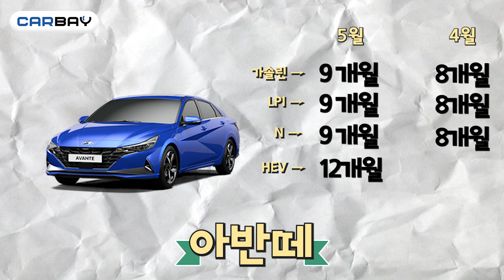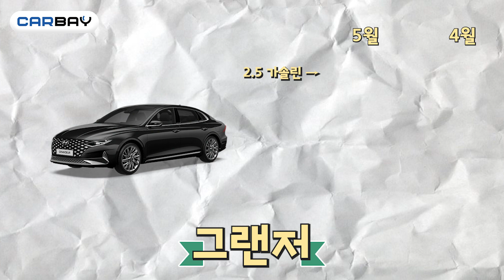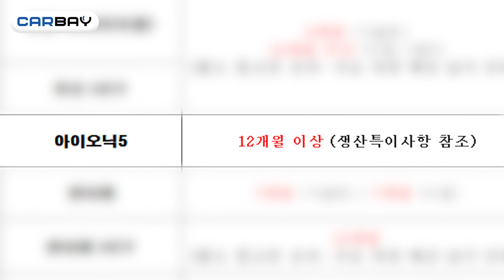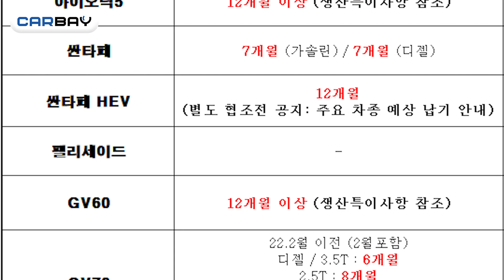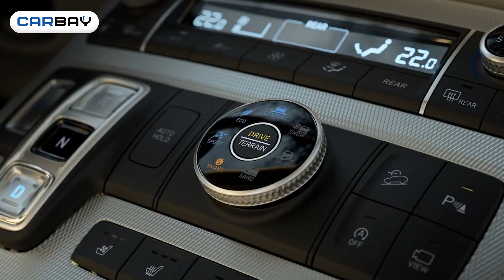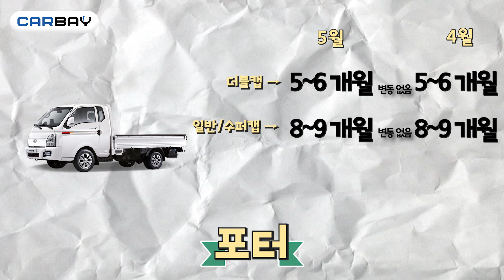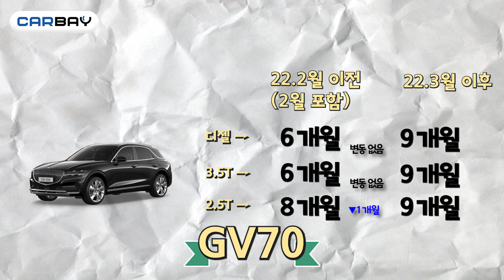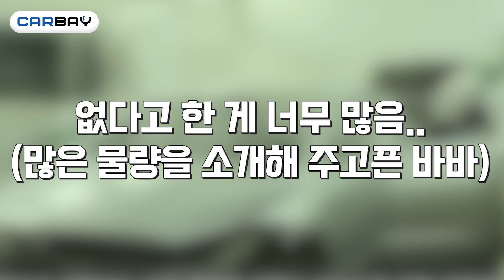기약 없는 출고 대기..22년 5월 현대, 제네시스 생산 일정! 즉시 출고 물량까지 소개해드립니다! (GV80, 그랜저, 아이오닉5, GV60, 팰리세이드, 캐스퍼)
📢그랜저 같은경우는 하이브리드 차량도 즉시 출고 물량을 확보!
원하시는 차량!👍 지금이 기회 입니다!😍😍

◆ 머슬카 끝판왕 "닷지 챌린저" | 배기음 찢었다..(feat 민경 트렁크♡) [장기렌트카 카베이] :
◆ K5에 완패 당하더니.. 저는 단종에 한표.. 메기 소리 듣던 현대 DN8 쏘나타 단종..?:

'00:00~ 오프닝'
'00:41~ 아반떼 소개'
'01:29~ 쏘나타 소개'
'02:16~ 그랜저 소개'
'02:49~ 캐스퍼 소개'
'03:02~ 배뉴 소개'
'03:08~ 코나 소개'
'03:29~ 투싼 소개'
'03:52~ 싼타페 소개'
'04:26~ 펠리세이드 소개'
'05:00~ 아이오닉5 소개'
'05:46~ 넥쏘 소개'
'05:53~ 스타라아 소개'
'06:14~ 포터 소개'
'06:34~ 현대차 최종정리'
'06:44~ 제네시스 소개'
'06:47~ G70 소개'
'06:53~ G80 소개'
'07:29~ G90 소개'
'07:50~ 제네시스 SUV 소개'
'07:53~ GV60 소개'
'08:00~ GV70 소개'
'08:40~ GV80 소개'
'09:08~ 최종 마무리'

- 기획, 연출 : 원피디, 이피디